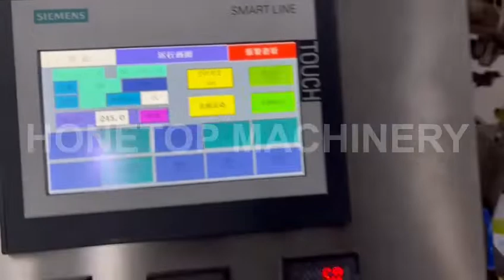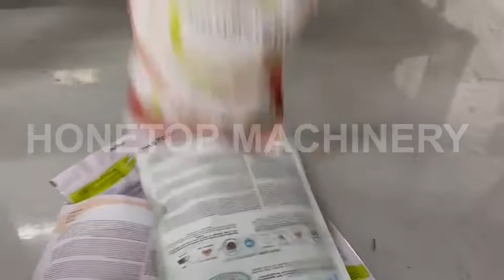Sunflower seed rotary packing machine ship to Italy